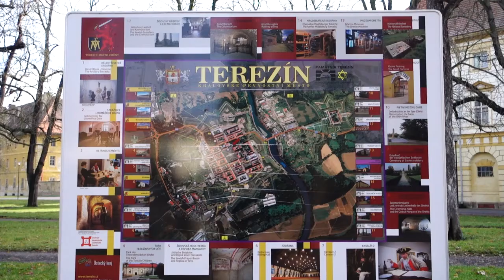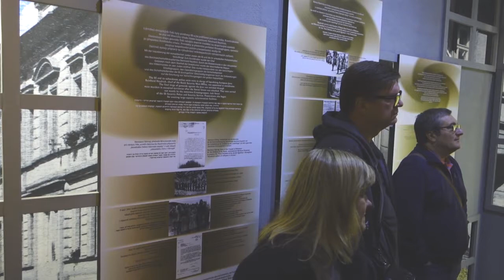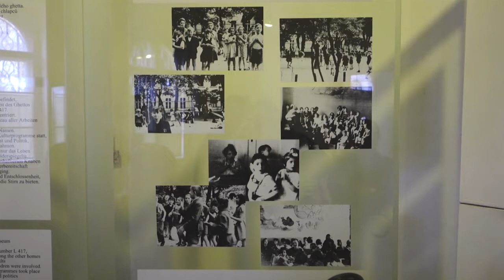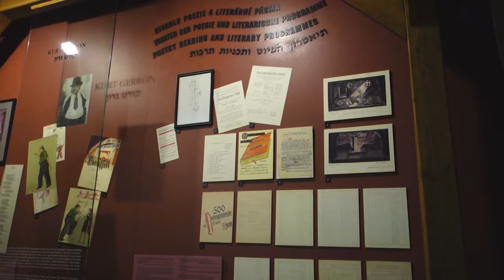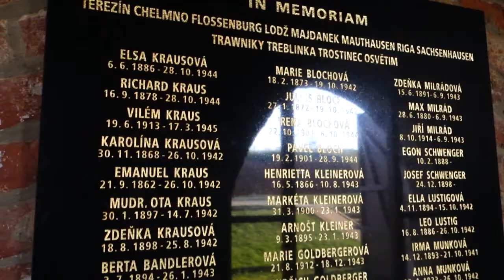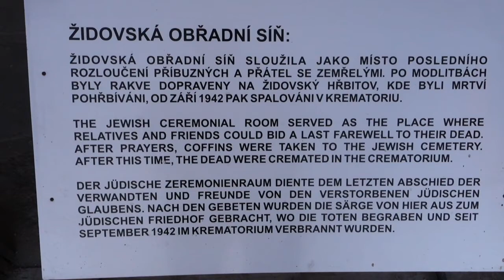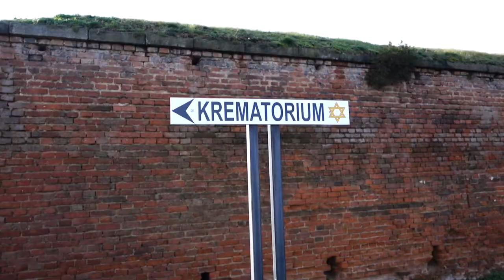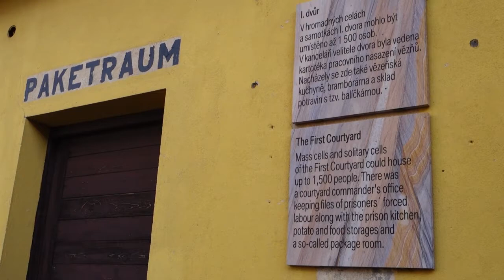Terezin - Theresienstadt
The camp, Terezin/Theresienstadt, near Prague, was a hybrid of ghetto and concentration camp. It was administered by both The Czech Police and The Nazis. See an in depth tour by Pavel Batel of Terezin Private Tours.